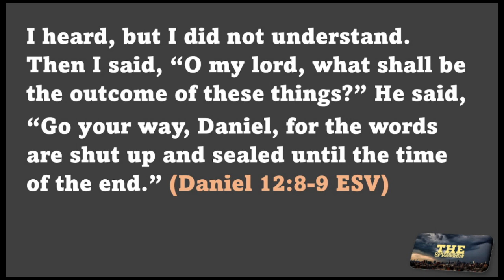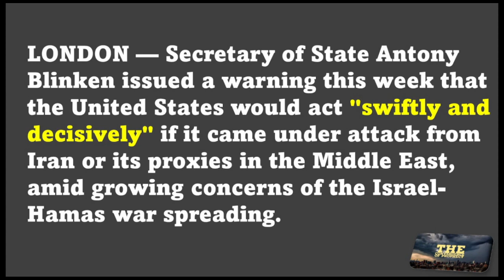Convergence of Prophecy Brief 11/1/2023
As I always say…we can be dogmatic about that these prophetic events will happen…but not about how they will happen.
We may not understand the how…until it actually happens.
Recent events in the Middle East have put everything back on the table.
Israel is now fighting a war on multiple fronts Hezbollah in Lebanon, Hams in Gaza, the Houthis in Yemen, and Iranian proxies in Syria and the West Bank.
This war can turn into WWIII any day now.
So, we need to take a look at the Psalm 83 war and the ancient prophecy of Jeremiah 49 against Elam.
Were they prophecies like many of the ones seen in Isaiah where there was near and future fulfillment of them?
I don’t know but they are interesting to look at in view of what we know is happening today…
And many critics of these prophecies, who say that these prophesies aren’t relevant for today…would not have known five/ten years ago…what we are seeing today.